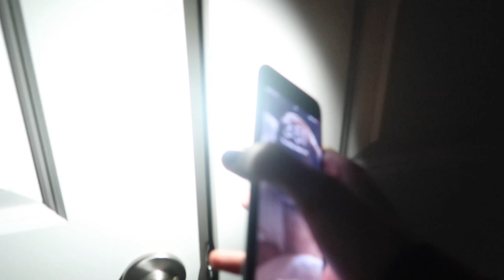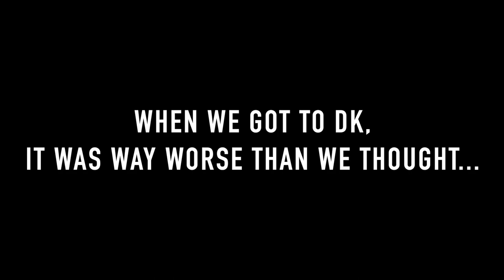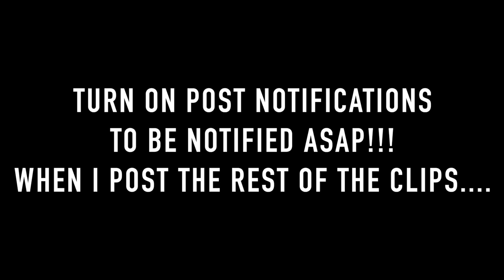THE MIDNIGHT GAME GONE WRONG! (BATHTUB EXORCISM)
we played the midnight game and the midnight man game showed up at 3am for the 3am challenge of the midnight man game. the midnight game gone wrong and we had a bathtub exorcism!